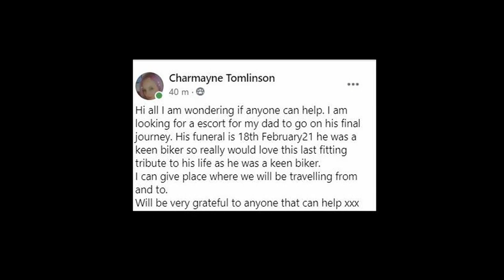Charles Tomlinson Funeral Escort: 18th February 2021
North East Biker Escorts do this entirely as volunteers. We plan the route, liaise with the organisers, and provide experienced marshals, in the hope to ease the burden for the bereaved and ensure a safe and timely escort. We ask no payment for our services, but we do support two vital local charities; Northumbria Bloodbikes and the Great North Air Ambulance service. If you would like to direct a donation to one of the charities rather than ourselves, we'd be very appreciative.